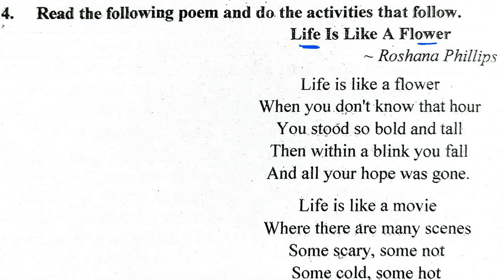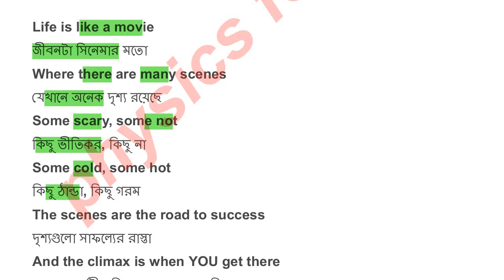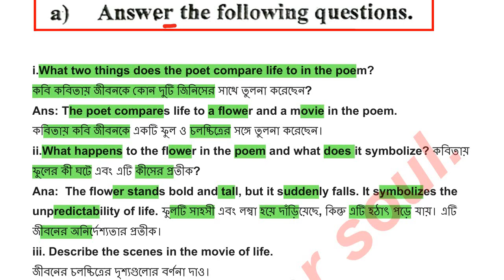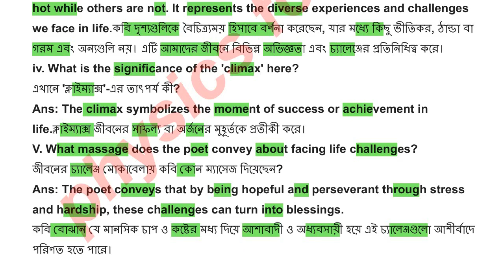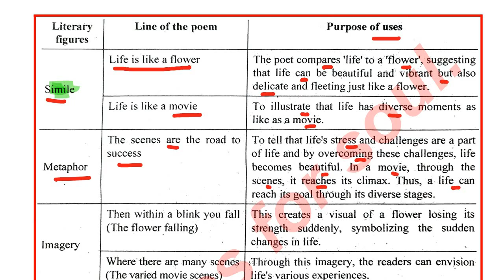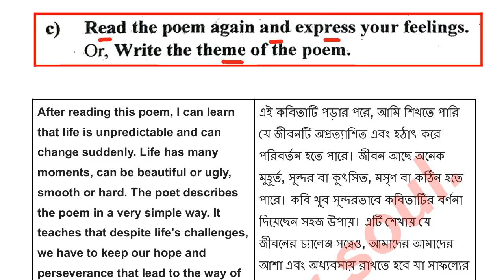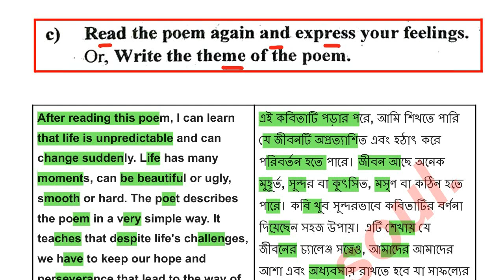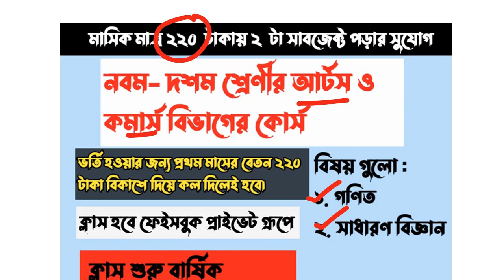class 9 english model question-6.part-B.Annual Exam-2024. ৯ম শ্রেণী ইংরেজি বার্ষিক পরীক্ষার উত্তর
যারা ২০২৫ সালে নবম ও দশম শ্রেণীতে উঠবে তাদের জন্য

i). সাইন্স গ্রূপের জন্য ৫টি সাবজেক্ট প্রতিমাসে ৫৫০টাকায় ভর্তি করা হচ্ছে।
সাবজেক্ট গুলো
১. পদার্থ বিজ্ঞান।
২. রসায়ন বিজ্ঞান।
৩. জীববিজ্ঞান।
৪. উচ্চতর-গণিত।
৫. সাধারণ গণিত।

ii) আর্টস ও কমার্সের জন্য প্রতিমাসে ২২০ টাকায় ২ টা সাবজেক্ট পড়ানো হবে।
সাবজেক্ট গুলো :
১. সাধারণ বিজ্ঞান ও
২. সাধারণ গণিত।

ফেইসবুক প্রাইভেট গ্রূপে।

টাকা কি প্রতিমাসে দিতে হবে?
হ্যা। প্রতিমাসে ৫৫০ টাকা মাত্র। এতো কমে কোথাও পাবা না।

ক্লাস কবে থেকে শুরু হবে?
বার্ষিক পরীক্ষার পরে।

ভর্তি হওয়ার জন্য এডভান্স ৫৫০ টাকা ( ১মাসের বেতন ) দিতে হবে। টাকা দেওয়ার আগে কল দিতে হবে। এরপর টাকা দিয়ে কল দিলেই ভর্তি হয়ে যাবে।।

কে ক্লাস নিবে??

ক্লাস নিবো আমি। যদি দরকার হয় তাহলে অন্য টিচার নেওয়া হবে।

Class 6 Barsik Mullayon Porikkha 2024
Class 7 Barsik Mullayon Porikkha 2024
Class 8 Barsik Mullayon Porikkha 2024
Class 9 Barsik Mullayon Porikkha 2024

ষষ্ঠ শ্রেণির বার্ষিক পরীক্ষার সিলেবাস ২০২৪
৭ম শ্রেণির বার্ষিক পরীক্ষার সিলেবাস ২০২৪
অষ্টম শ্রেণির বার্ষিক পরীক্ষার সিলেবাস ২০২৪
৯ম শ্রেণির বার্ষিক পরীক্ষার সিলেবাস ২০২৪
৬ষ্ঠ শ্রেণির বার্ষিক মূল্যায়ন পরীক্ষা ২০২৪
৭ম শ্রেণির বার্ষিক মূল্যায়ন পরীক্ষা ২০২৪

৭ম শ্রেণির বার্ষিক পরীক্ষার সিলেবাস ২০২৪
৯ম শ্রেণির বার্ষিক পরীক্ষার সিলেবাস ২০২৪
৬ষ্ঠ শ্রেণির বার্ষিক মূল্যায়ন পরীক্ষা ২০২৪
৭ম শ্রেণির বার্ষিক মূল্যায়ন পরীক্ষা ২০২৪